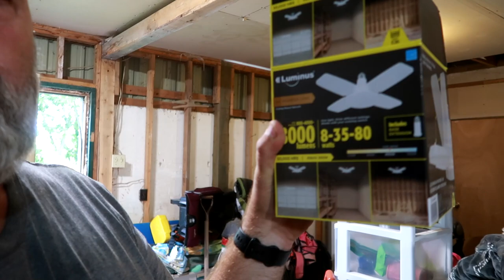Horse Show Girl Problems!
DaybyDayVlogs
110 North Front Street - A3,
Suite #213
Belleville, Ontario, K8P 0A6
Canada